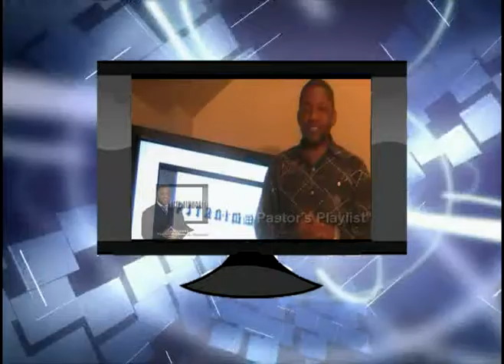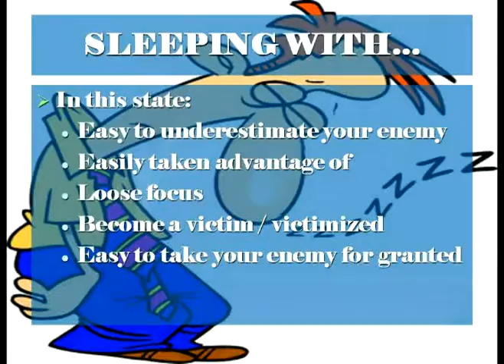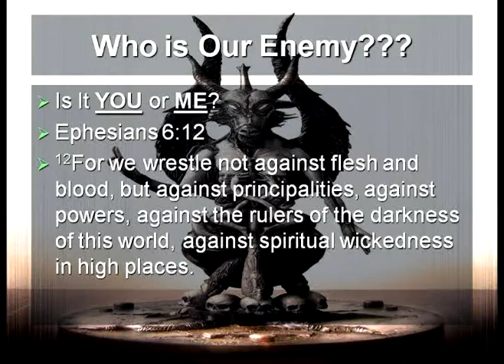PSTRNIMMONSTV - Sleeping With the Enemy Pt3- Who is Our Enemy???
Pastor Nimmons continues the Young Apostolic Students For Christ (YASC) @ Wayne State Univ.  bible lesson entitled "Sleeping WIth The Enemy." In this edition, he deals with the identity of enemy why is it important to know who are enemy is, and the power that it is going to take to defeat him.